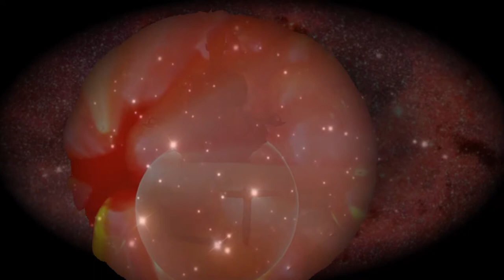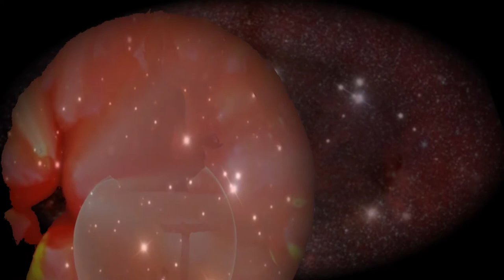Talk to Me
- This song is inspired by the popular music I hear in my exercise classes. The song was created entirely in Studio One. There is no recorded guitar or keyboard it's all MIDI.

Written & Performed by:
Knowlson/Briere 2022

You hold the future
I see your face
There’s no tomorrow
Let’s find our space

There’s a hundred names to choose
Talk to me, talk to me
Tell me what you’ve got to lose
I see your picture, love your face
You don’t see me, not a trace

I’m just looking for a chance
Run the table, it’s a dance
I hold the future in my hand
Roll the dice, that’s the plan
If I’m lucky, win the roll
Take the exit, pay the toll

There’s a hundred in the room
Someone else has got the game

And now there’s only two
You and me, you and me
Ask me what I want to do